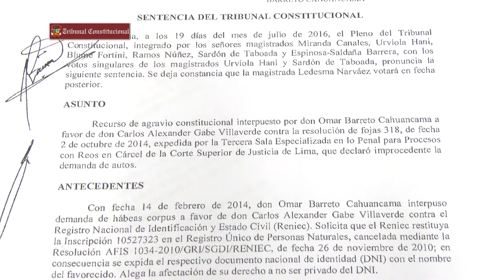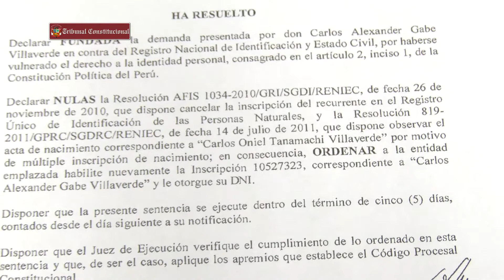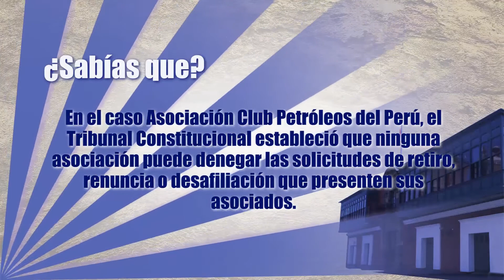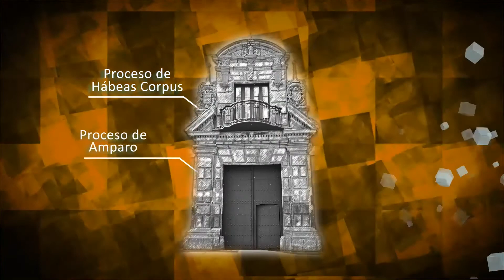Tus Derechos programa emitido el 07-09-2016